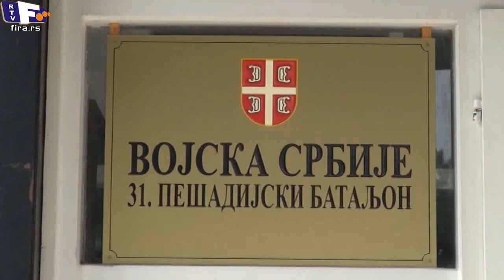Sve više zainteresovanih za vojni poziv mpg